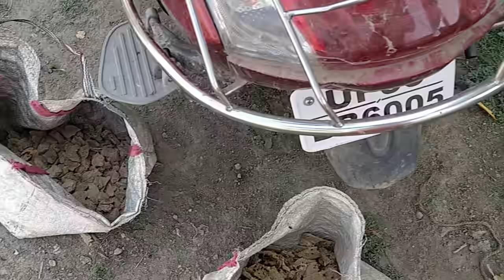2 5 2020 v 3